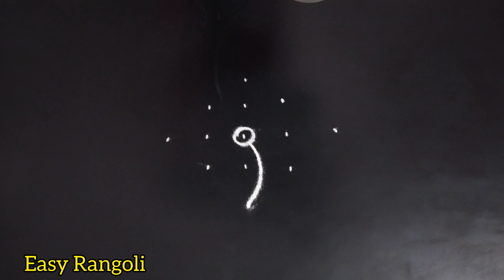Simple Daily Kolam🌻5x1 dots Easy Muggulu🌻Small Rangoli Design🌻Easy Rangoli🌻Saturday kolam 🌻Muggulu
@Easyrangoli Simple Daily Kolam🌻5x1 dots Easy Muggulu🌻Small Rangoli Designs🌻RangRangoli Krishnaveni
Easy Rangoli
Channel

My Easy Rangoli Channel Contains :

Sankranthi muggulu
Dhanurmasam muggulu
Pongal kolams
Padi kolam
Pulli kolangal
Melikala muggulu
Geethala muggulu
Diwali rangoli
Vinayaka chavithi muggulu
Krishnashtami muggulu
Sivarathri Muggulu
Dussehra Muggulu
Ugadi muggulu
Karthika masam Muggulu
Ratham Muggulu
Friday Kolam
Daily Rangoli
Beginners Rangoli